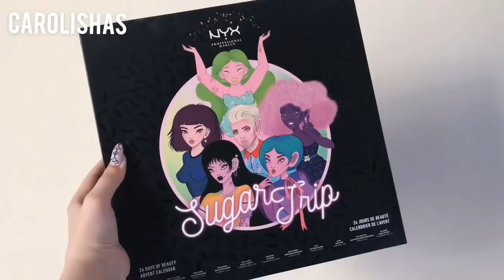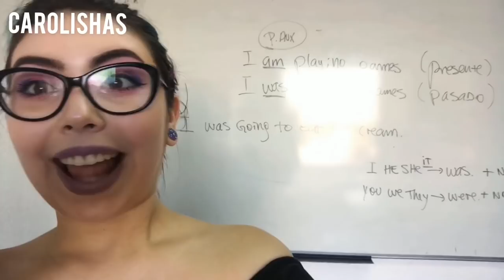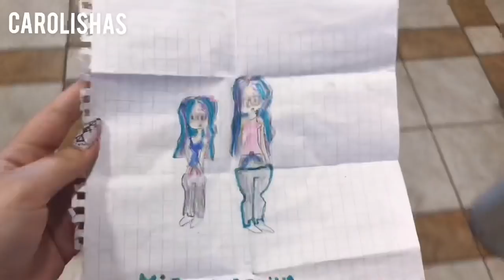❥ Vlogmas Día 1: Viajando a Quilpué 🎀🌸